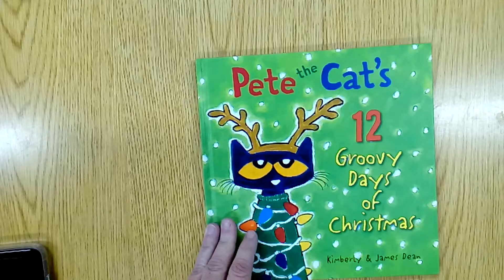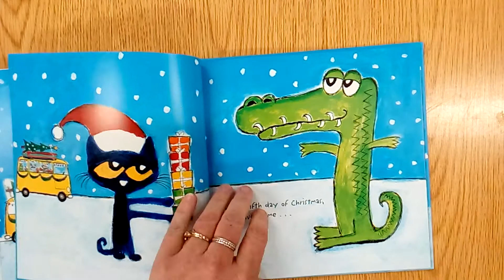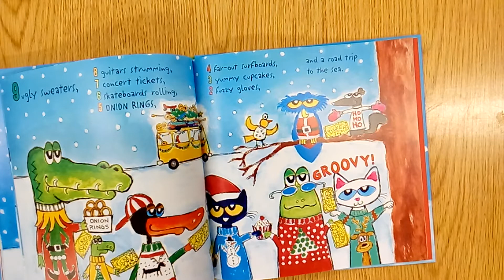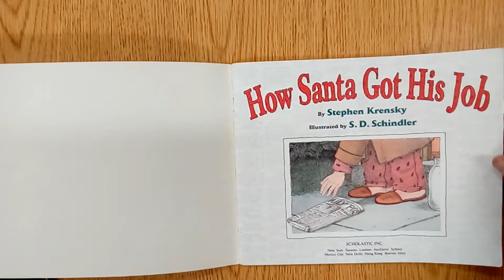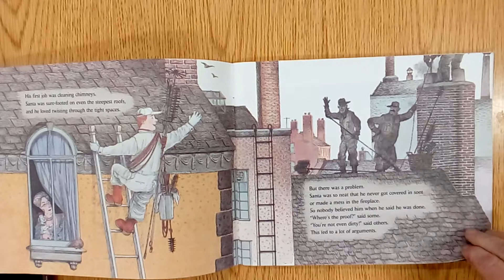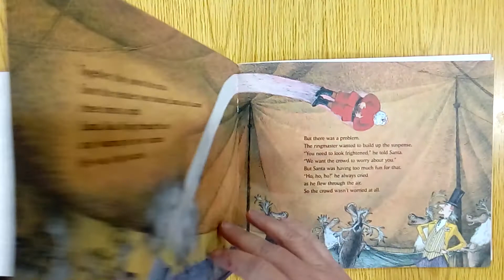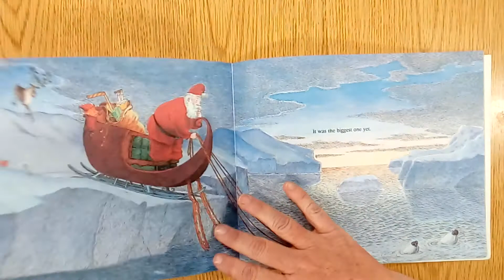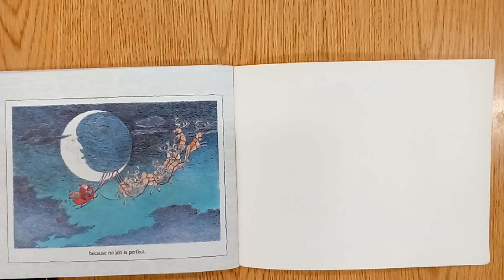December-Pete the Cat 12 Days of Christmas & How Santa got his Job